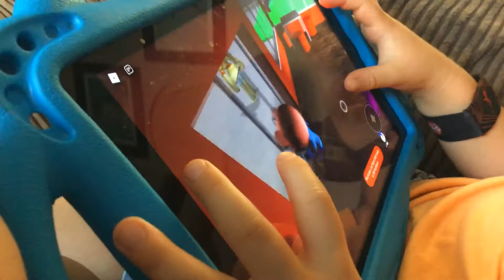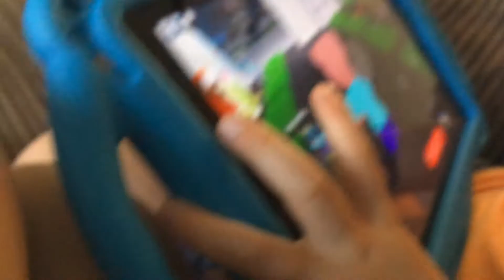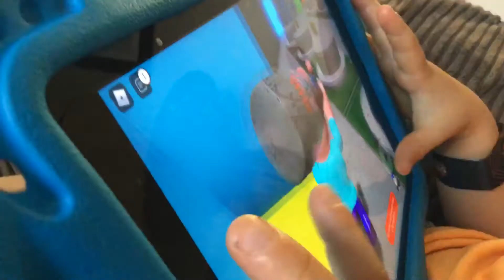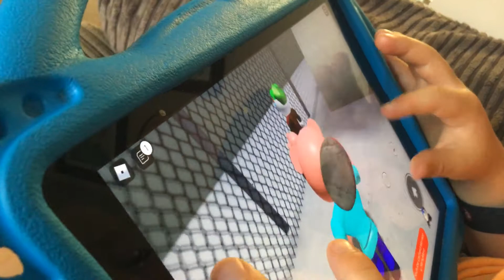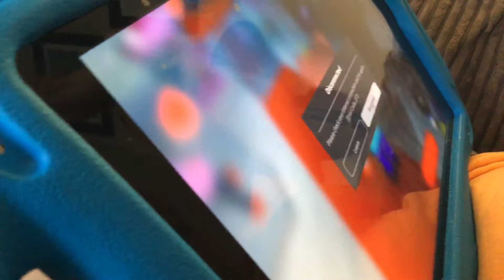Geoge has a job